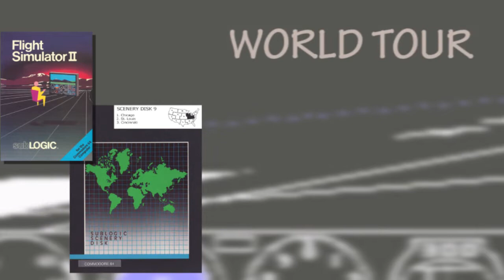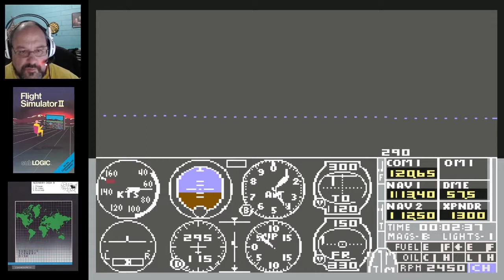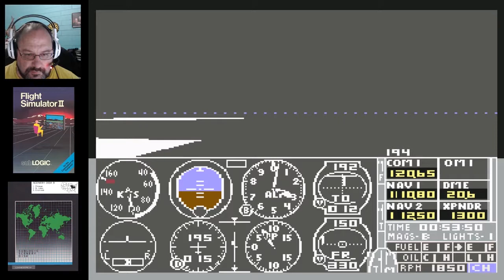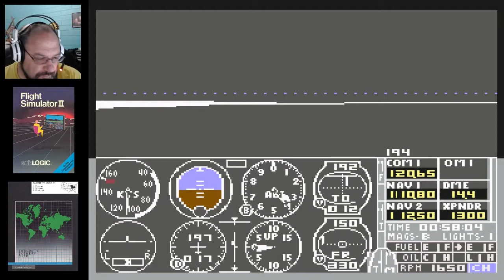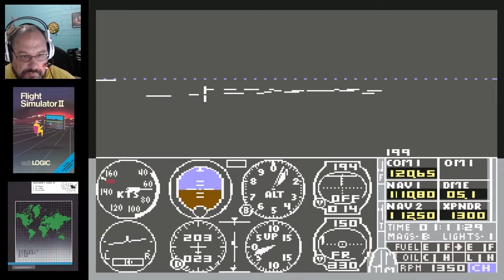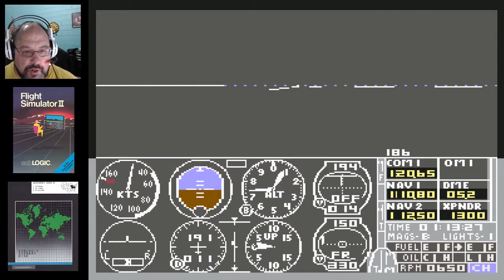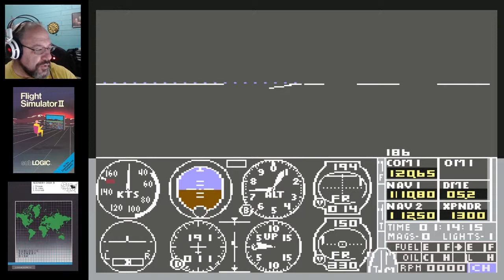(C64) Flight Simulator II: Pal-waukee (KPWK) to Greater Rockford (KRFD) || Rock Touch n Go!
Leg 23:
Pal-waukee (KPWK) to Greater Rockford (KRFD)

Welcome back to the World Tour! We've got a fun flight on this one, as we visit two "rock" airports. We'll be flying out to Janesville first and doing a Touch 'n' Go at Rock County Airport (now called the Southern Wisconsin Regional Airport), KJVL. After that, we'll fly at a heading of 180 and land in the city of Rockford at Greater Rockford Airport (now called the Rockford International Airport). It'll be an interesting night flight, and we'll be seeing the cities of Rockford, Beloit, and Janesville as well as Interstates 90 and 43.

Music